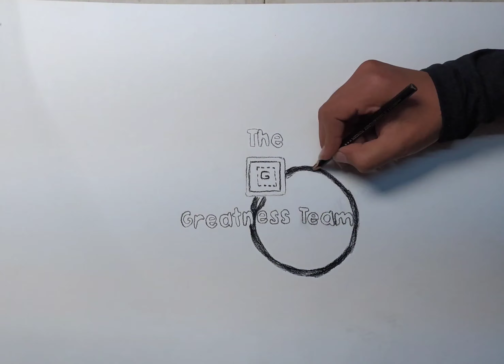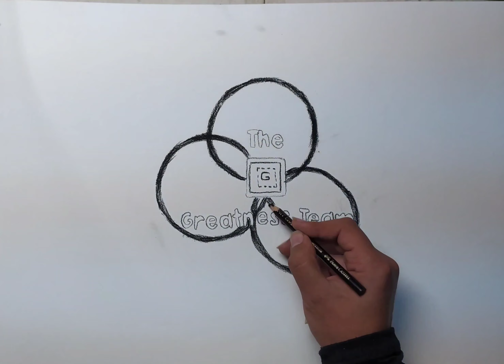The Greatness team فريق العظماء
وعلي انستجرام
واتساب
تعلم رسم نسب الوجه للرجل بالرصاص مع الخطوات للمبتدئين
تعلم رسم منظر طبيعي مع الخطوات للمبتدئين البراعم والاطفال